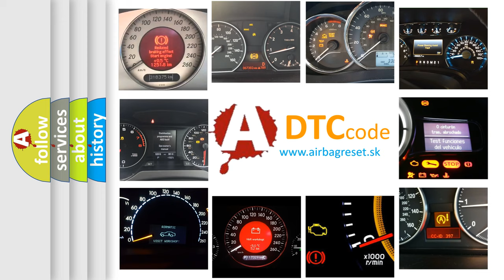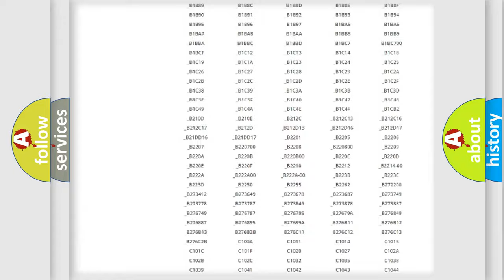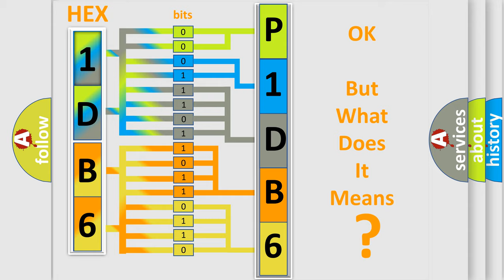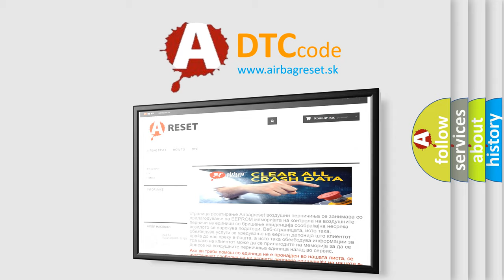DTC Fiat P1DB6 Short Explanation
Contents:
0:21 Basic DTC analysis according to OBD2 protocol standard.
1:48 Insight into programming
2:58 A diagnostically understandable description of the Diagnostic Trouble Code
3:05 Basic error definition

Make:
FIAT
Code:
P1DB6
Definition:
Keyless Entry Transmitter 2 Low Battery
Description:
A keyless transmitter button is pressed.
Cause:
The DTC sets after 3 consecutive low battery signals from the same programmed transmitter.